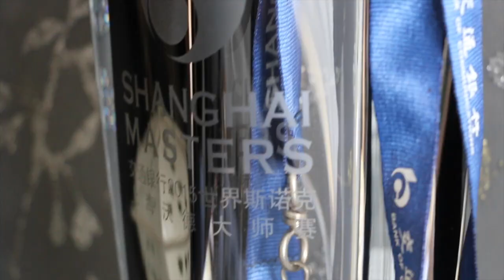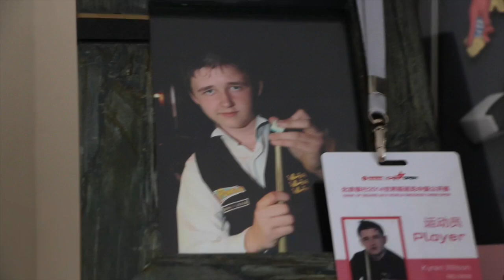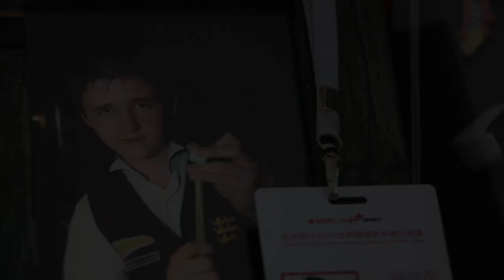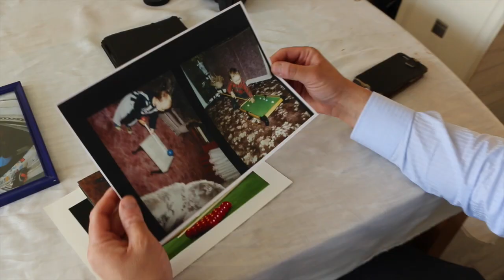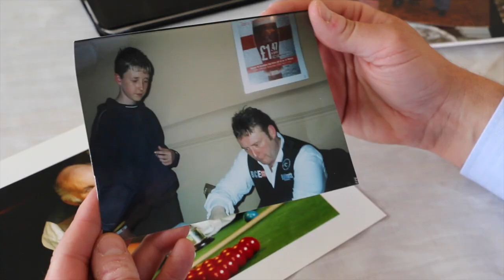At Home with Kyren Wilson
Join us and Neal Foulds as we go behind the scenes with one of snooker's most exciting rising stars, Kyren Wilson at his family home in Kettering.